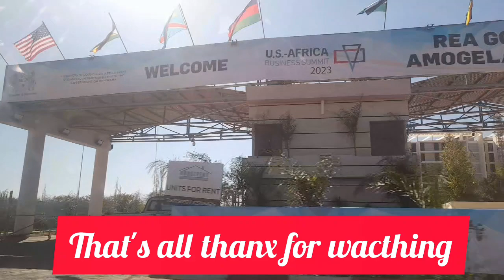A Mini Shopping Complex in Tlokweng || Botswana 🇧🇼